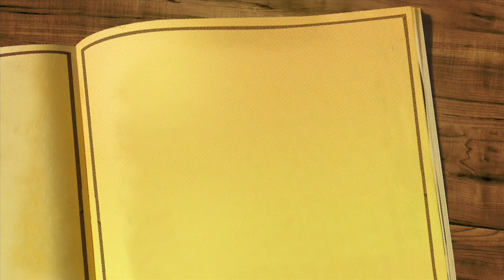Book Talk: Surrounded by Sharks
This video is about Surrounded by Sharks